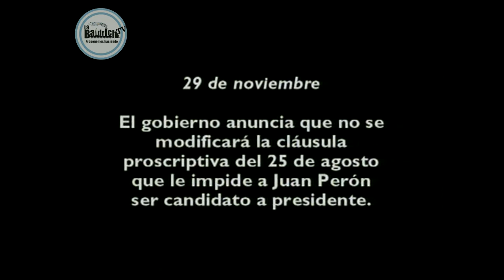Conformación del FREJULI y asunción de Cámpora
Conformación del Frente Justicialista de Liberación y asunción del presidente Héctor Cámpora
Fragmento de "Sinfonía del Sentimiento" de Leonardo Favio
La Baldrich Espacio de Pensamiento Nacional